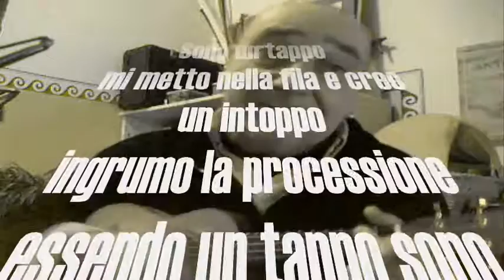TAPPO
Piccole bassezze